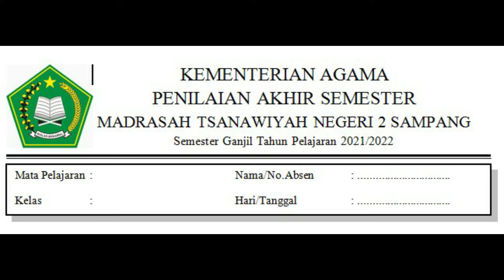PELAKSANAAN PAS GANJIL TP 2021/2022 MTsN 2 SAMPANG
Kegiatan Penilaian Akhir Semester Tahun Pelajaran 2021/2022 dilaksanakan oleh MTsN 2 Sampang pada tanggal 26 November 2021 lebih dari pelaksanaan yang sesuai edaran tgl. 6 Desember 2021 karena banyaknya agenda yang ada.